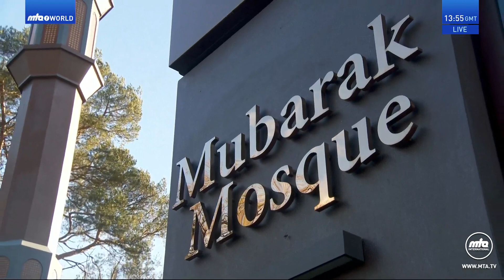Swahili Translation: Friday Sermon 20 January 2023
Swahili translation of Urdu Friday Sermon delivered by Hazrat Mirza Masroor Ahmad (Head of the Ahmadiyya Muslim Community) on the 20 January 2023.